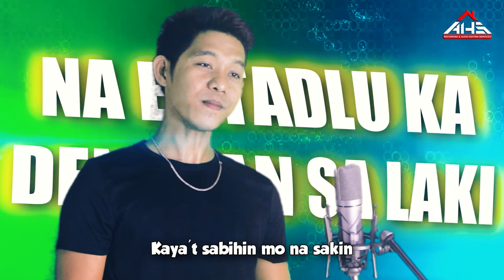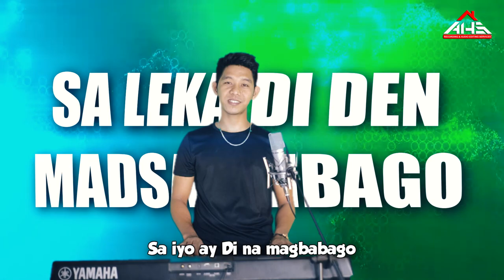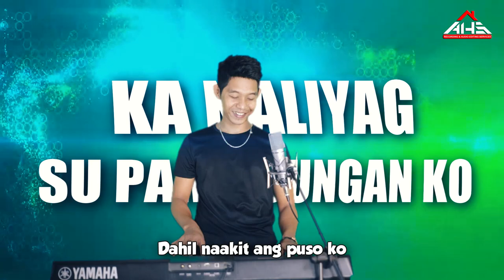𝗘𝗗𝗧𝗔𝗟𝗨 𝗞𝗔 𝗗𝗘𝗡 𝗠𝗔𝗡 𝗦𝗔 𝗟𝗔𝗞𝗜 𝘣𝘺 𝗪𝗮𝗿𝗿𝗲𝗻 (𝖬𝗎𝗌𝗂𝖼 𝖵𝗂𝖽𝖾𝗈) 𝚂𝚌𝚘𝚛𝚙𝚒𝚘𝚗𝚜 𝙱𝚊𝚗𝚍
"𝗘𝗗𝗧𝗔𝗟𝗨 𝗞𝗔 𝗗𝗘𝗡 𝗠𝗔𝗡 𝗦𝗔 𝗟𝗔𝗞𝗜"
(𝙼𝚞𝚜𝚒𝚌 𝚅𝚒𝚍𝚎𝚘)
𝘣𝘺 𝗪𝗮𝗿𝗿𝗲𝗻 𝘰𝘧 𝚂𝚌𝚘𝚛𝚙𝚒𝚘𝚗𝚜 𝙱𝚊𝚗𝚍